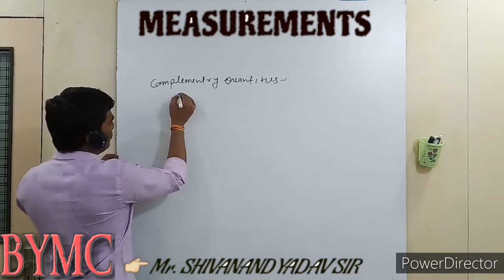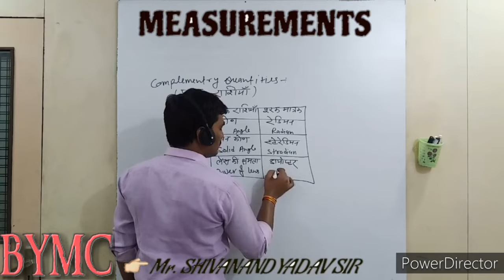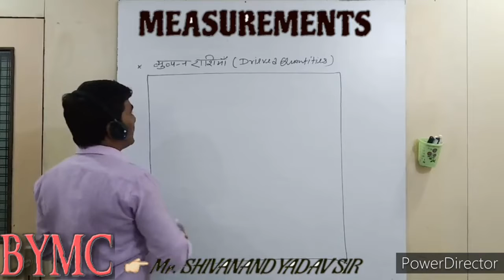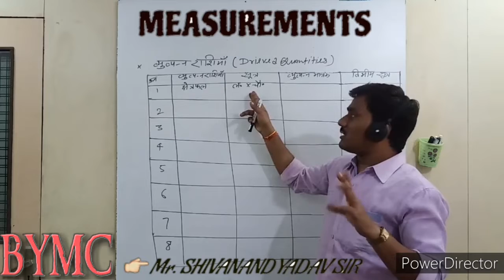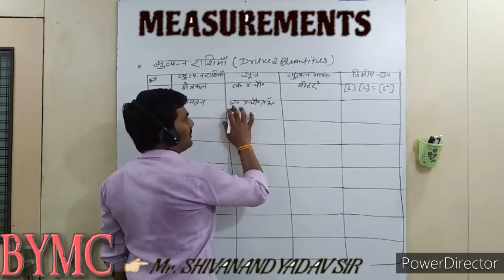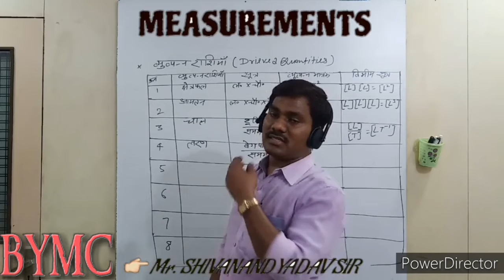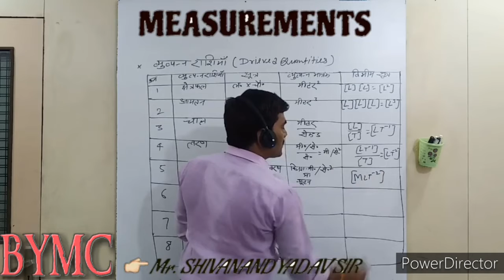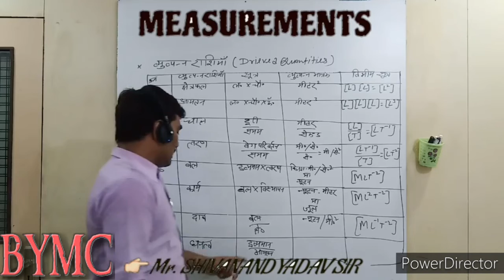PHYSICS (MEASUREMENTS) || MR. SHIVANAND YADAV || what is measurement in physics | what is measuremen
Welcome to Brijesh Yaduvanshi Math classes

hi dosto me Brijesh yaduvanshi hu or mera maksad sirf or sirf gyan batna h knowledge bdani h. hm har sambhab prayash krte h ki aapko kisi bhi subject ki sahi jankari de taki aap apna future bna ske. to dosto hmara sahyog kre or hmare channel ko share subscribe jrur kre.

physics measurements and units | PHYSICS (MEASUREMENTS) || MR. SHIVANAND YADAV || what is measurement in physics | what is measurement | physic on brijesh yaduvanshi math classes| mapan | matrak | unit |